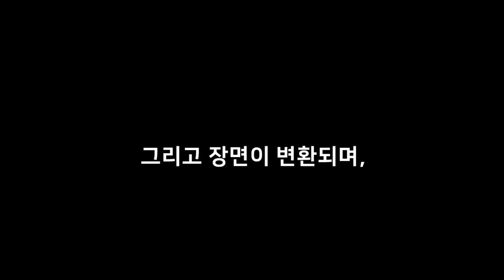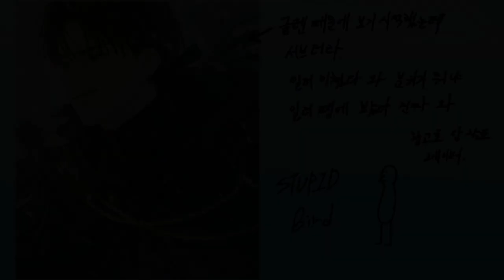[웹소설 리뷰] 흑막여주가 날 새엄마로 만들려고 해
스투피드 버드의 자아론적 리뷰.
대충만들었습니다. 그래도 자막은 있습니다.
영상 스타일은 제로 펑츄에이션을 따라했습니다.